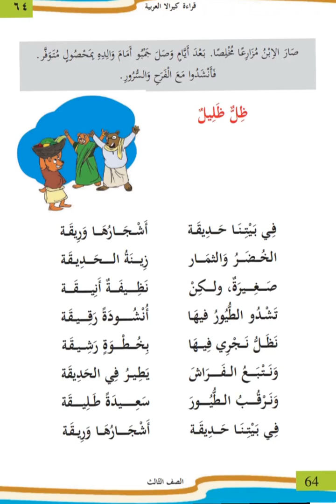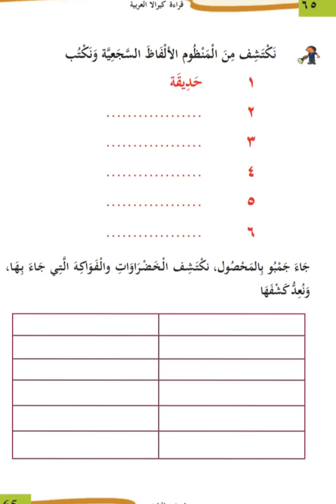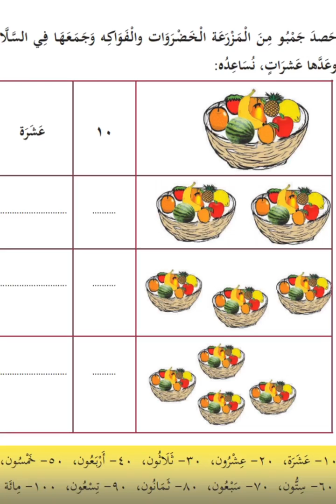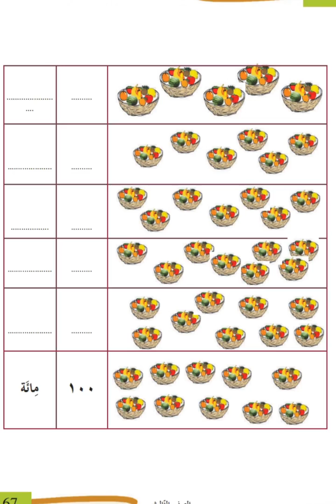STD 3 Arabic part 10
Shamla Ma'm